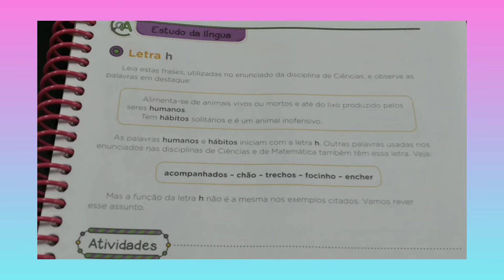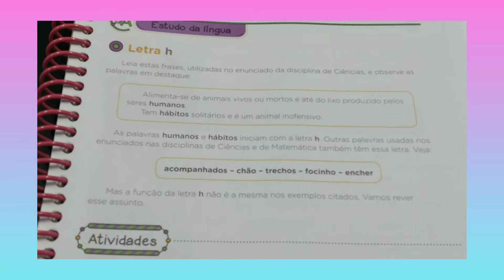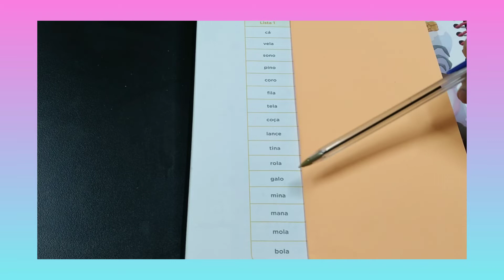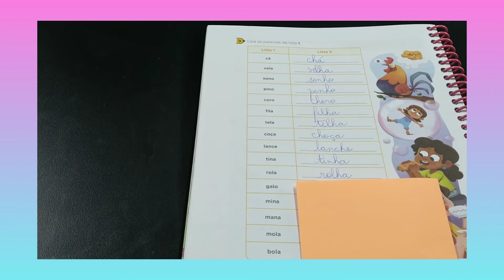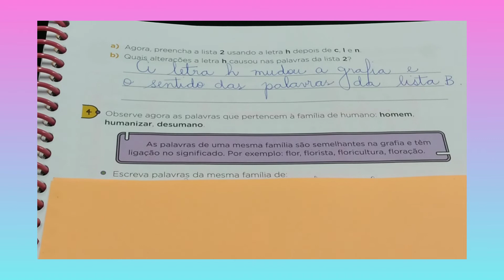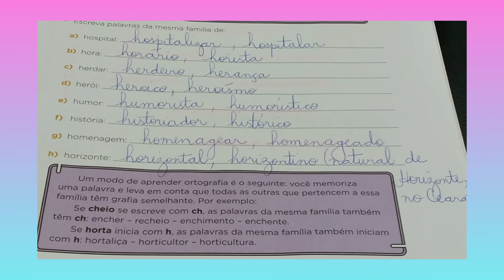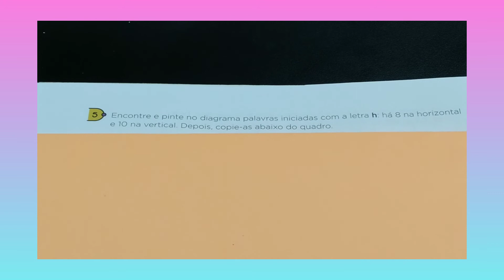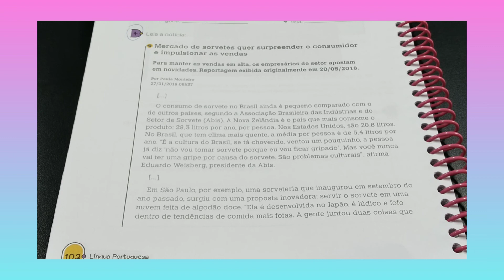3° Ano -05/042021 - Português